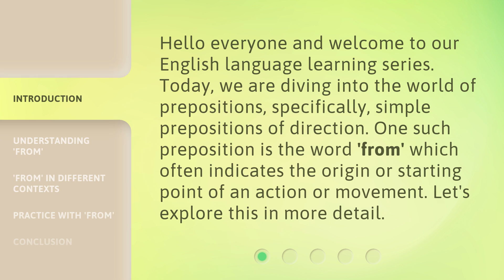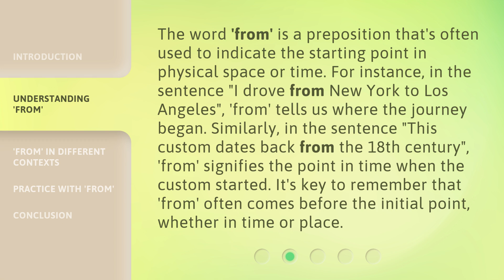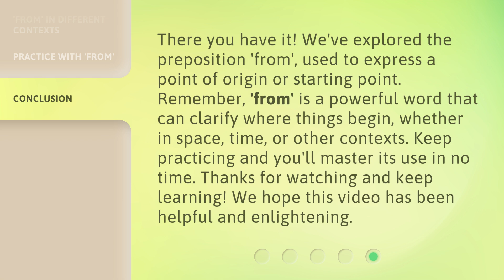Discover the Power of 'From': Prepositions of Direction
Unlock the Power of 'From': Mastering Prepositions of Direction • Discover the versatility of the preposition 'from' and its various uses in different contexts. Learn how to indicate origin, source, cause, and change with this simple yet powerful preposition. Practice using 'from' to internalize its correct usage and improve your English language skills today!

00:00 • Introduction - Discover the Power of 'From': Prepositions of Direction
00:32 • Understanding 'From'
01:09 • 'From' in Different Contexts
01:42 • Practice with 'From'